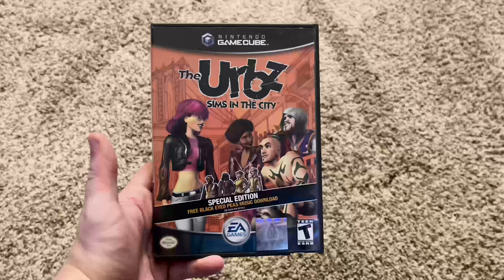Playing The Urbz: Sims in the City in 2023 - Episode 1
I'm playing The Urbz: Sims in the City for Nintendo Gamecube! Come join the adventures of Jeezy Weezy!